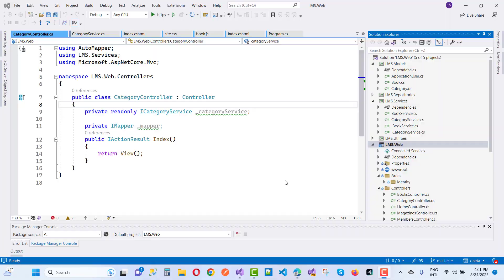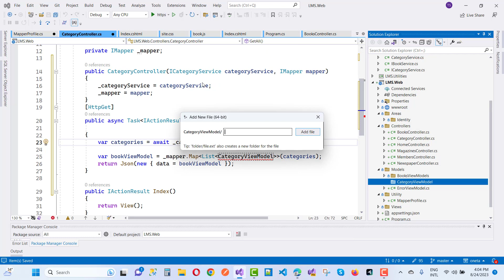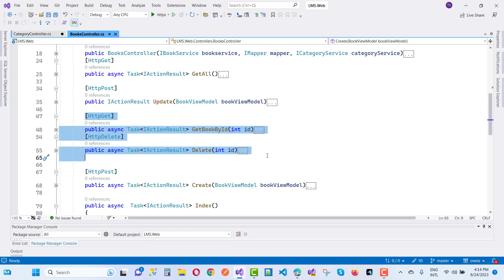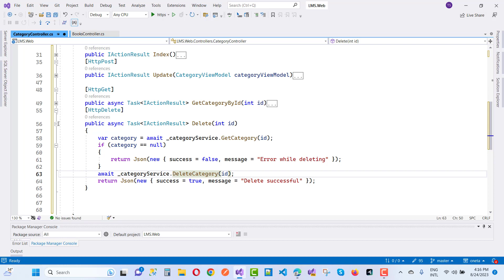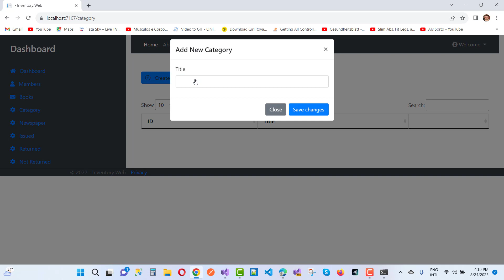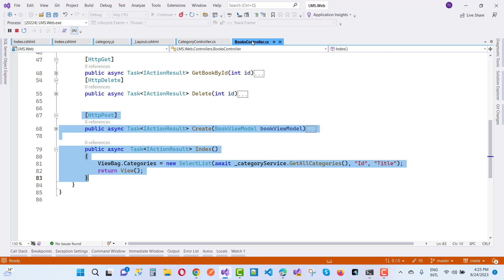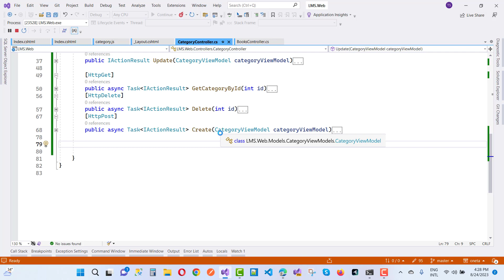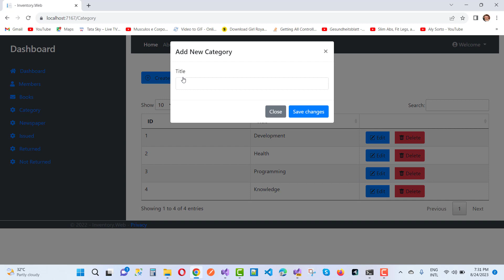Library Management System In ASP.NET CORE and SQL Server | Real Time scratch project | Day-5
0:00:00 Category controller and views